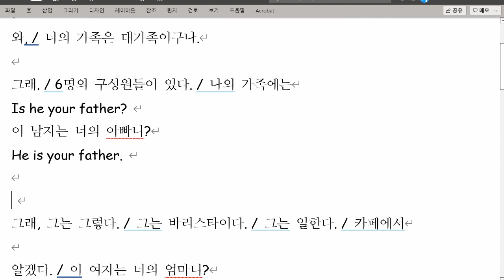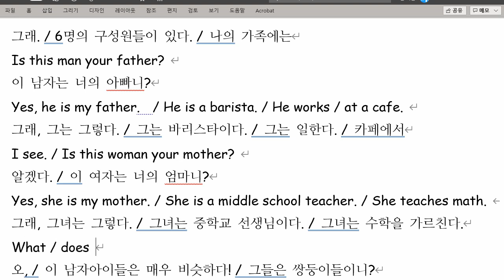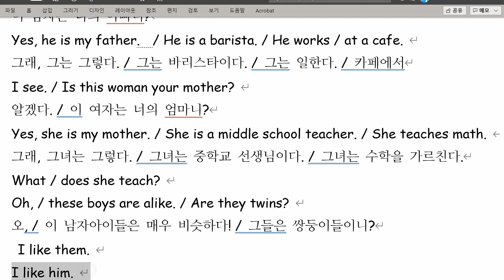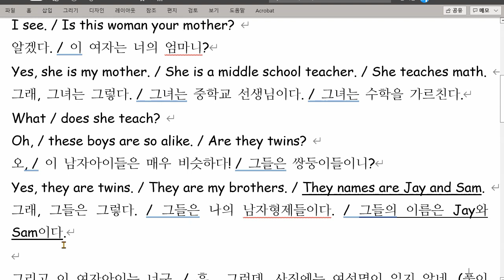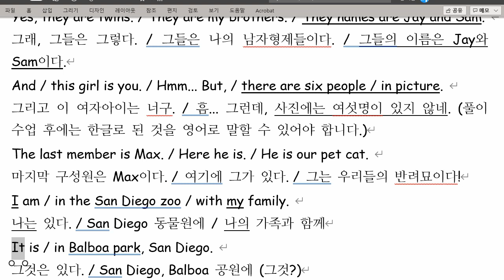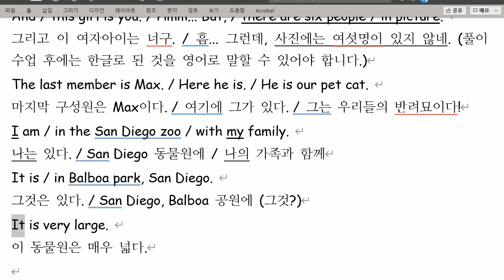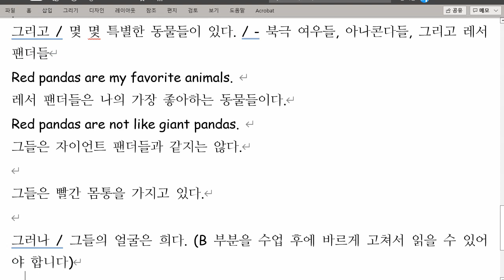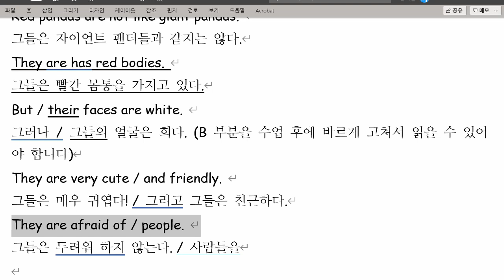김도헌 2021 11 17 통문장 2